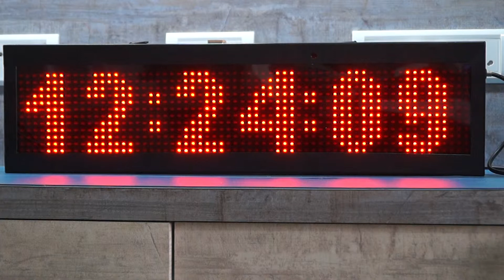GPS Synchronized Clock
By:-
Embsoft Technologies